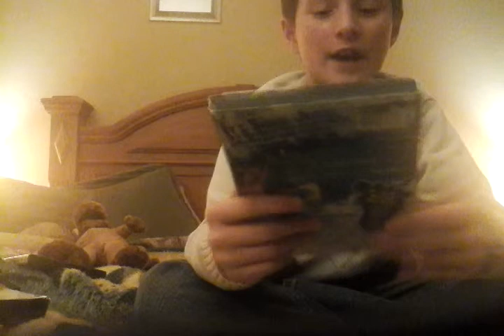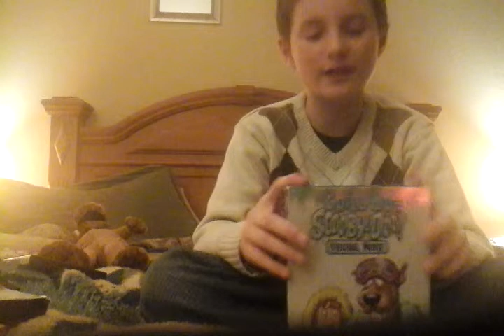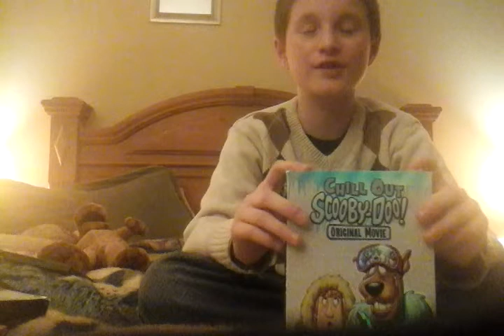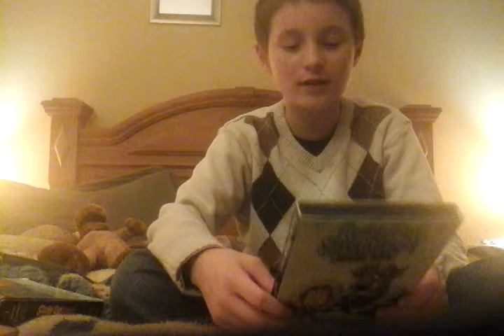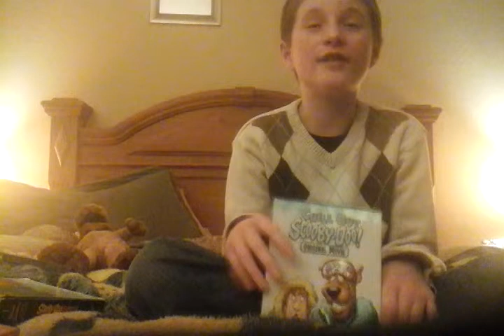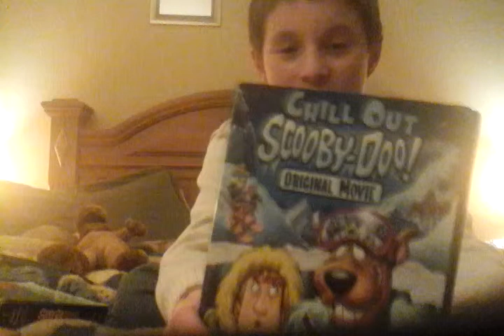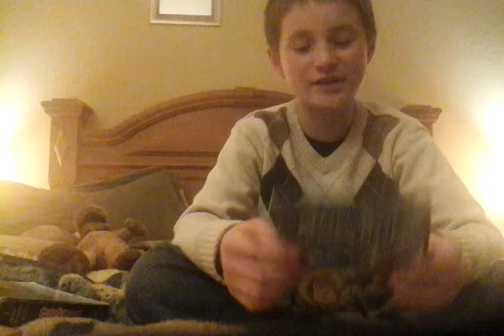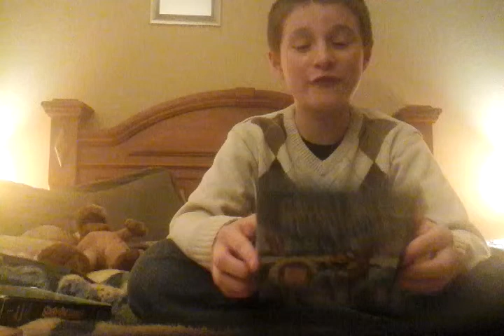Chill out scooby doo Movie review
Review of a childhood movie